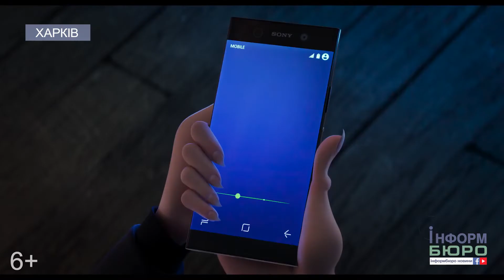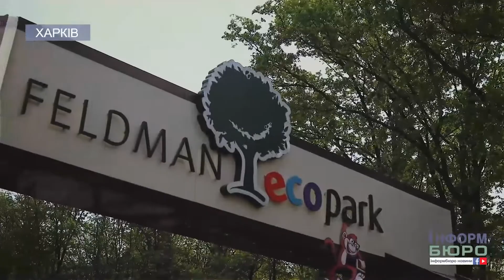Куди завітати на вихідних? Happy weekend 13-15 липня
Спекотне літо у самому розпалі… Не час сидіти вдома! Відвідуй найяскравіші івенти уік-енду, плануючи свій відпочинок разом з нами!
     У кінотеатрах ти побачиш: американський бойовик "Хмарочос" із непереможним Дуейном Скелею Джонсоном у головній ролі, фантастичну стрічку "Людина-мураха і оса" від кінематографічного Всесвіту "Marvel", комедійну стрічку "Ти водиш!", фільм "8 подруг Оушена" , комедійний мультфільм "Монстри на канікулах 3: Море кличе" та багато чого іншого.
     І ще одна радість для кіноманів: цієї п’ятниці відбудеться кіновечір, присвячений прекрасному актору Джиму Керрі. Харків’яни запрошуються на кінопоказ під відкритим небом, який відбудеться з тильного боку театру опери та балету о 20:30. Бери із собою пледи, підстилки, каремати, іжу і напої, близьких друзів і позитивний настрій. Вхід вільний.
     На аеродромі "Коротич" з 13 по 15 липня проходитиме "Extreme music fest. Sloboda" – грандіозний за своїм масштабом і наповненням фестиваль, який об'єднує в собі музичний open-air, міжнародне байк-шоу і авіашоу. Музичні гості фестивалю – Green Gray, ТНМК, YARMAK, Соня Сотнік, Сергій Кузін, Ot Vinta та інші.
  З 13 по 15 липня у Першій столиці проходитиме "INFINITI Kharkiv RC Extreme Challenge 2018" – відкриті змагання з автомодельного спорту маленьких автомобілів з чималими швидкостями.
14 липня у РК "Arizona Club" пройде сольний концерт чаруючої і загадкової  Луни – "обличчя української музичної революції ".
     "Фельдман Екопарк" запрошує городян і гостей міста на Гавайську вечірку. На відвідувачів івенту чекає яскрава фотозона з морськими реквізитами, майстер-клас з виготовлення традиційних вінків, веселі Гавайські ігри, справжній Гавайський базар, цікава вікторина про Гаваї, запальні танці та багато іншого.
    15 липня у ЦПКіВ ім. М. Горького буде проходити найдинамічніше і найвеселіше свято сезону – "Екватор літа". Його девіз – "Ніхто не залишиться сухим! " О 13:00, 15:00 та 17:00 по центральній алеї парку проїде поливальна машина, яка обіллє всіх, хто не встигне сховатися з її шляху. На Середньовічній площі проходитимуть змагання з аква-дартсу, дуелі на водних насосах; для відвідувачів івенту підготували розважальні програми з водними конкурсами, аква-волейбол, водний тир і багато іншого. Наймасштабніша частина свята – велика водна битва, яка розпочнеться о 17:30. А о 18:00 біля головної сцени парку стартує грандіозна пінна вечірка: на городян обрушиться ціла тонна піни. Нововведення цього року – змагання вітрильних кораблів і майстер-клас зі створення піратського брига. Ці активності проходитимуть у Лігві Біллі Кіда. І ще одна особливість цьогорічного свята – більш глибока концептуальність і театралізованість: Нептун і русалки в яскравих костюмах стануть центральними учасниками події.
Сподіваємося, що наша добірка івентів допомогла тобі у плануванні яскравого відпочинку. Бажаємо цікавих та насичених вихідних!